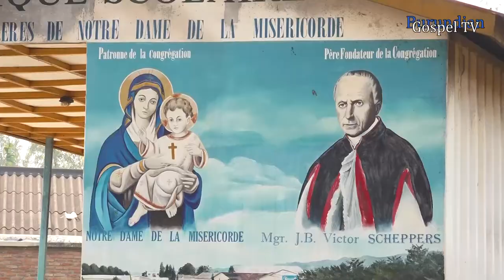# Seminaire des Enfants organisé par Ligue pour la Lecture de la Bible au Burundi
sur Burundian Gospel TV